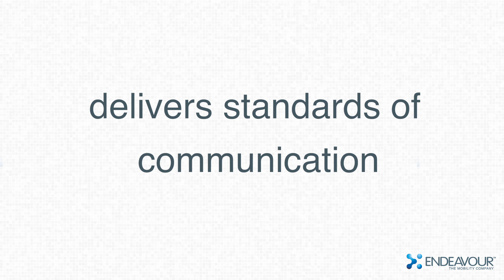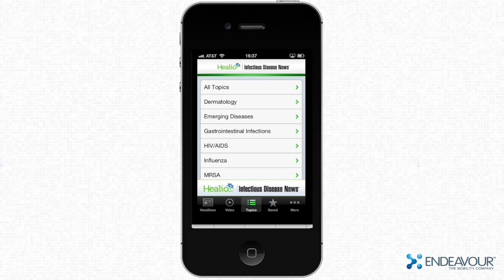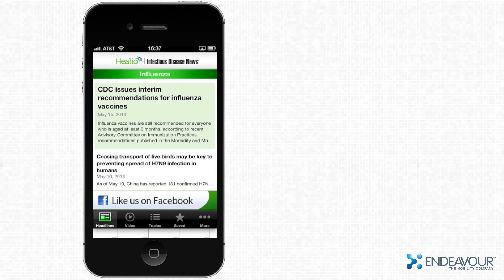Wyanoke Continuous Medical Education (CME) Applications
Endeavour designed & developed a series of mobile solutions for provisioning Continuous Medical Education (CME) through mobile device.
Endeavour is a mHealth specialist and the series of mobile solutions for Wyanoke include mobile applications on Orthopaedics, Cardiology, Endocrine, Ocular Surgery and many more.